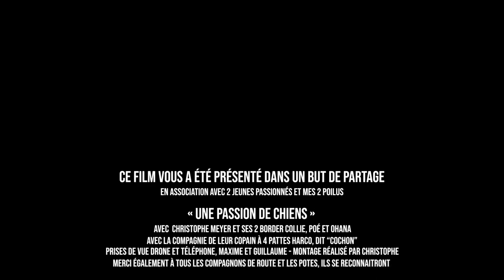Canicross with border collies